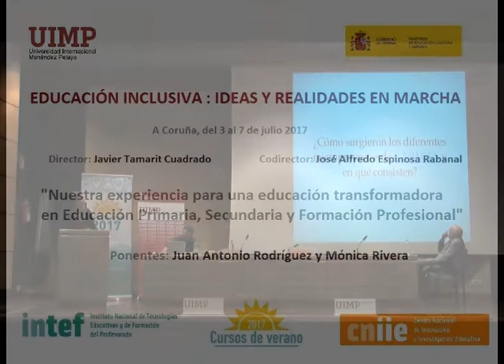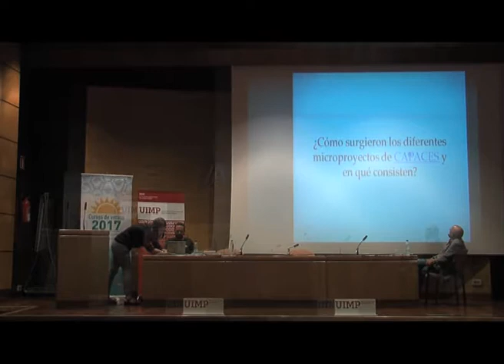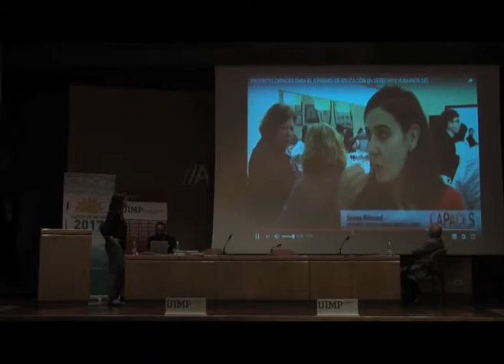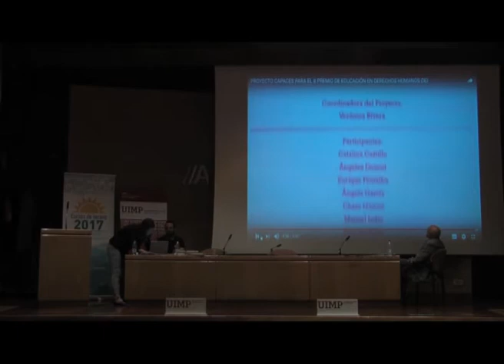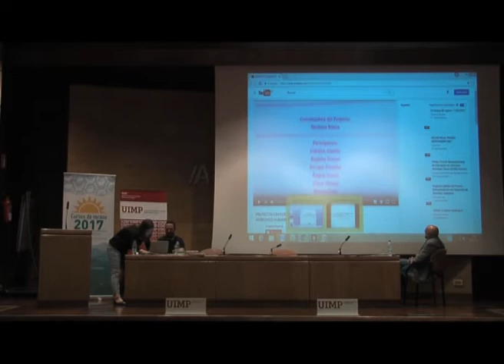Nuestra experiencia para una educación transformadora en Primaria, Secundaria y FP Parte 12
Verónica Rivera nos explica en este fragmento cómo surgieron los diferentes microproyectos de Capaces y en qué consisten.